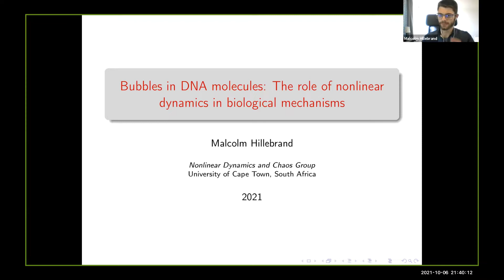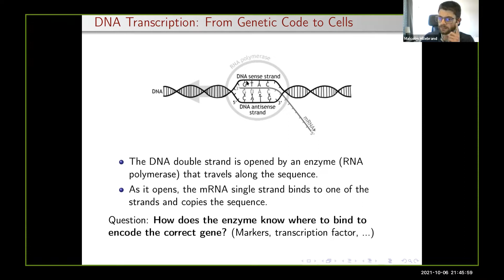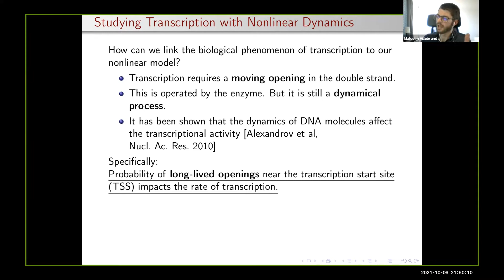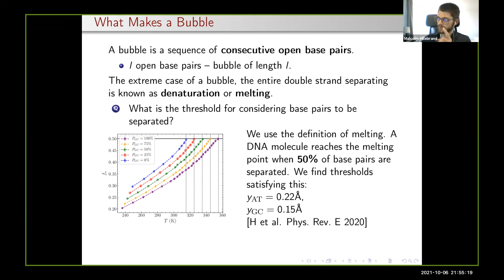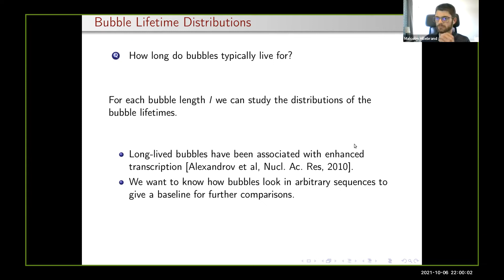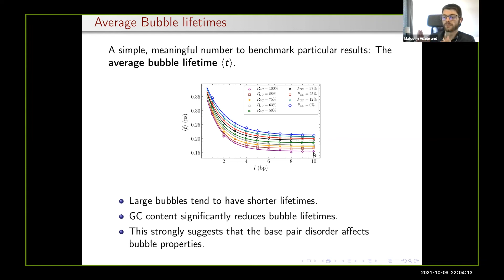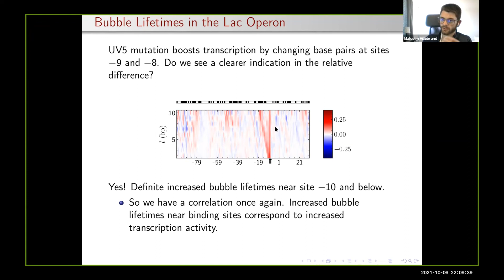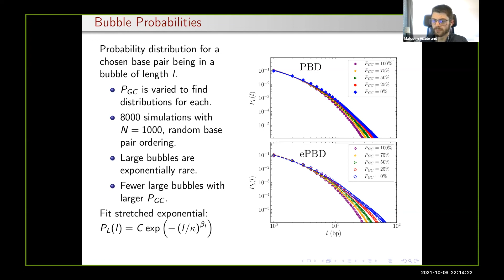M. Hilebrand "Bubbles in DNA molecules: The role of nonlinear dynamics in biological mechanisms"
Nonlinear Dynamics section talk
06/10/2021